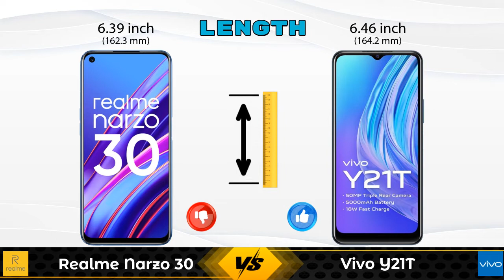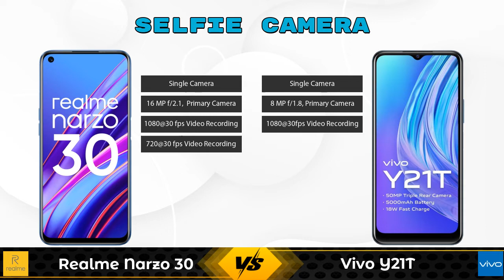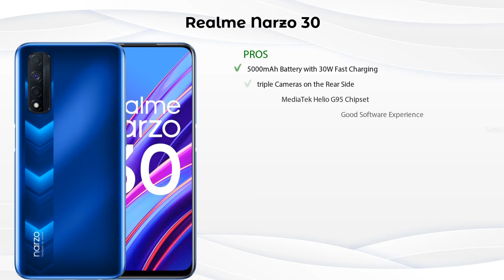Realme Narzo 30 Vs Vivo Y21T - Full Comparison [Full Specifications]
In this Video we are Comparing Realme Narzo 30 Vs Vivo Y21T with [Full Specifications].

Variant Details:
6 GB / 128 GB - 12499
4 GB / 64 GB - 13499 (Flipkart)
6 GB / 64 GB - 14499 (Flipkart)
4 GB / 64 GB - 13448 (Amazon)

Variant Details:
4 GB / 128 GB - 16490

Realme Narzo 30 Vs Vivo Y21T full specifications
Vivo Y21T Vs Realme Narzo 30 full specifications
Realme Narzo 30 Vs Vivo Y21T comparison
Vivo Y21T Vs Realme Narzo 30 comparison